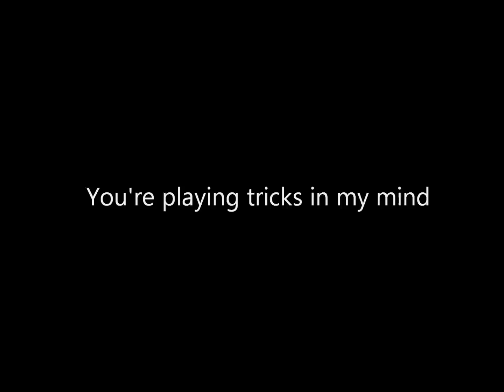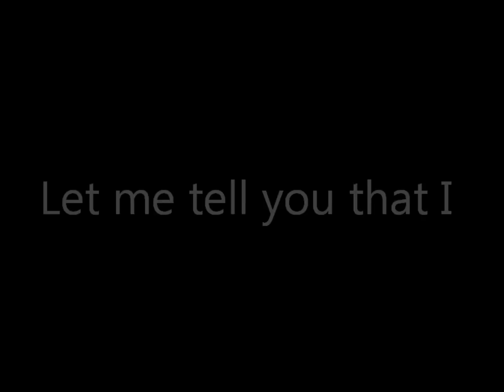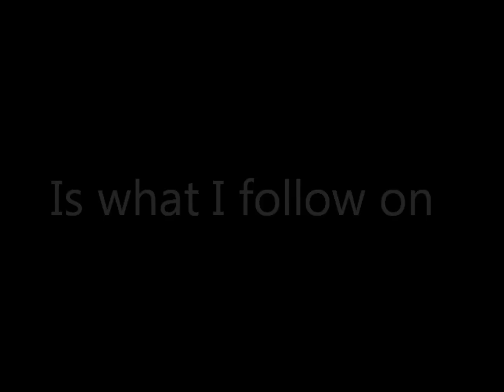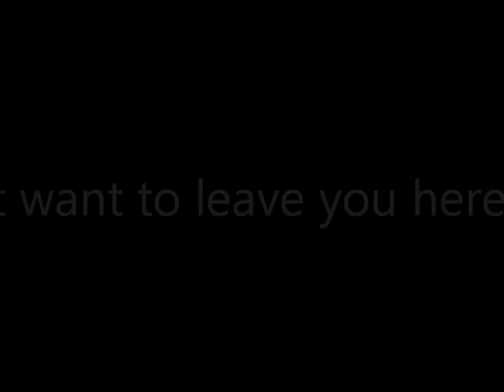Red Cloud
This song has been recorded at my home studio. A reggae song from Cabo San Lucas, Mexico.